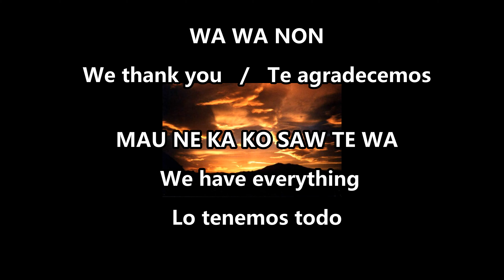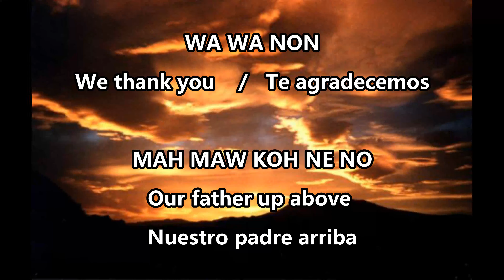Canto de Agradecimiento Alabanzas / Praises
Canto Medicina, Canto de Manifestación, Canto de Poder
Voces: Ana Cihuacoatl y Mexicatzin
Origen Menominee original de Bill Miller adaptado al español por Anawak